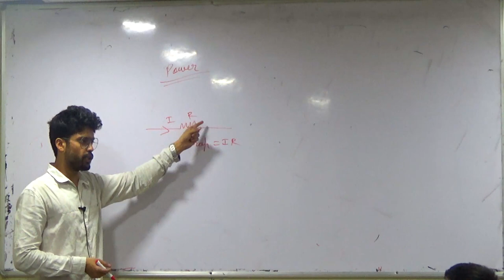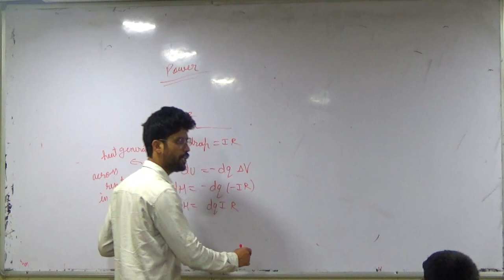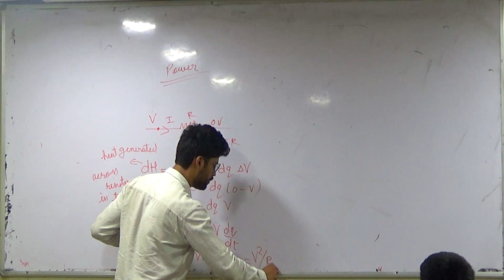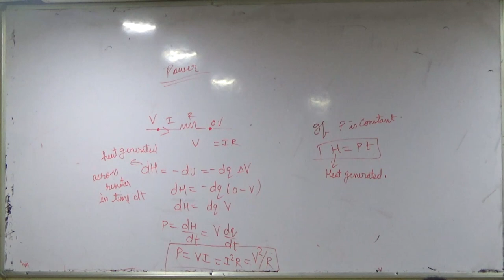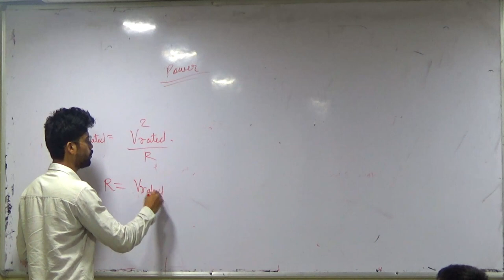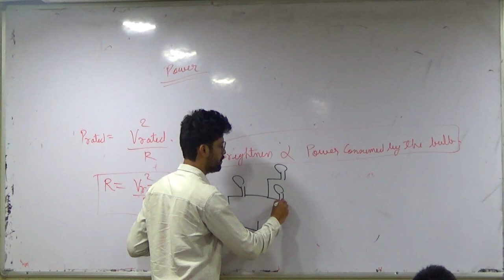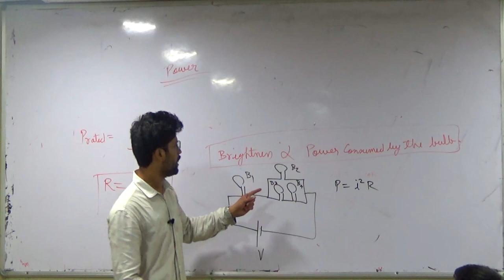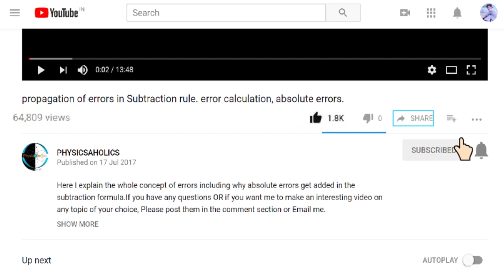Current Electricity | Power and Bulb Ptroblem | IIT JEE / NEET | KOTA Faculty | Prateek Jain Sir